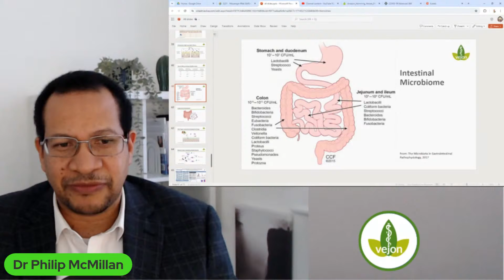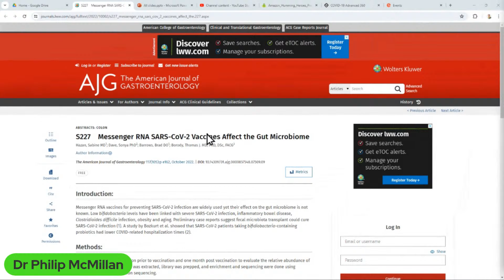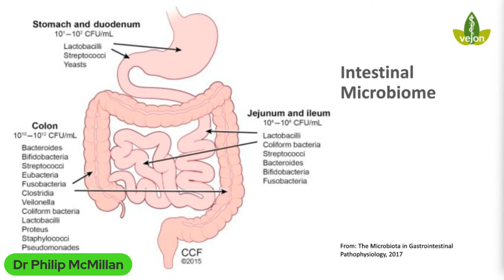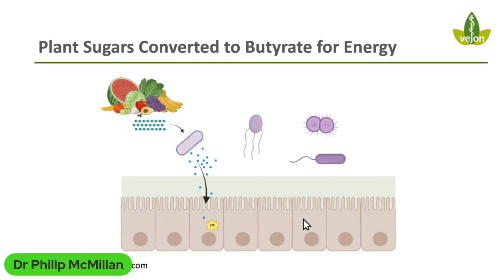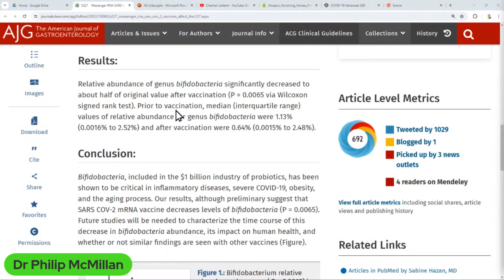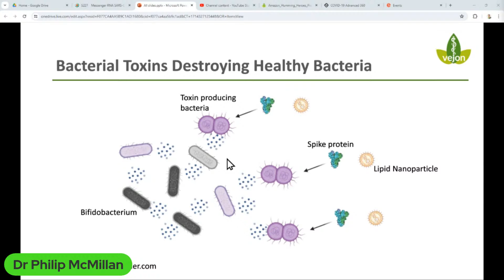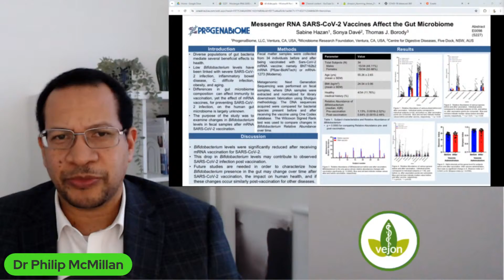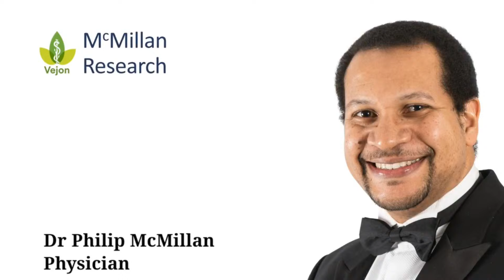Spike Protein Destroys Healthy Gut Bacteria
Learn about the negative effects of the COVID vaccine on the gut microbiome from leading expert Dr. Sabine Hazan with Dr Philip McMillan of Vejon Health.

The recent discussion with Dr Hazan on her research in the pandemic and her work on the microbiome was mind-blowing!

Limited Time!

Hazan, Sabine, et al. "S227 Messenger RNA SARS-CoV-2 Vaccines Affect the Gut Microbiome." Official journal of the American College of Gastroenterology| ACG 117.10S (2022): e162.

Timecodes
0:00 Intro
0:26 Impact of Spike Protein on Gut Microbiome
3:20 Research paper on mRNA vaccines impact on gut microbiome censored due to conflict of interest.
6:49 Role of Bifido Bacteria in Fermenting Complex Material for Energy Production in Intestines
9:35 Impact of Spike Protein on Gut Microbiome: Decrease in Bifido Bacteria Abundance Post-Vaccination.
13:01 Impact of Vaccination on Microbiome Health and Potential Consequences